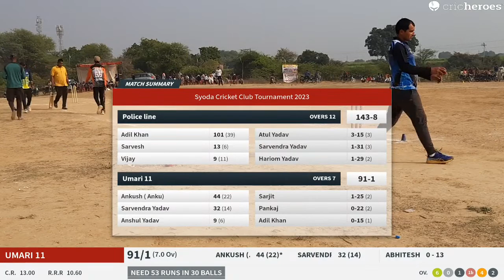Police line vs Umari 11 | 16-Feb-23 02:02 PM 12 overs | Syoda Cricket Club Tou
Round: Round Three
Teams: Police line vs Umari 11
Tournament: Syoda Cricket Club Tournament 2023